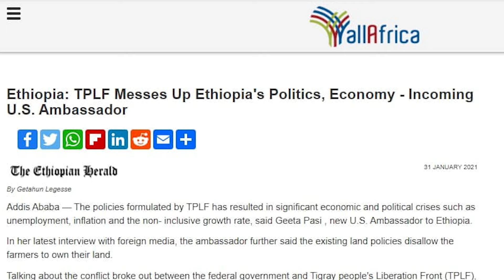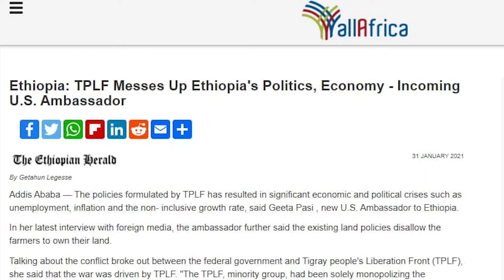Ambassador Geeta Pasi about TPLF